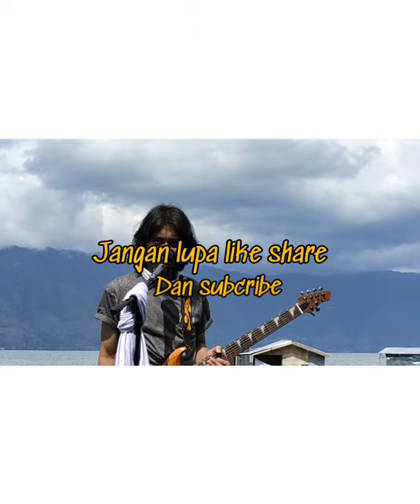RODA / JOEL TAMPENG / KARYA SALI GUBAL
Kisah simbul penghidupan